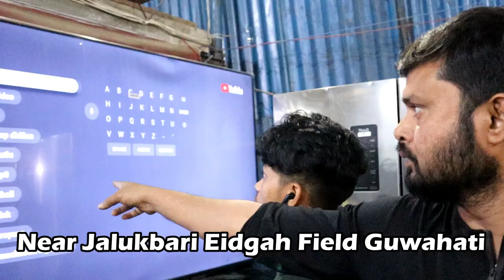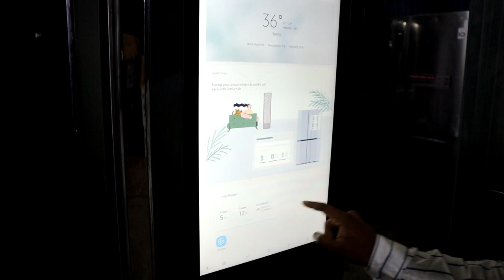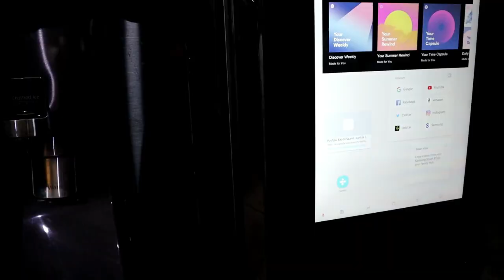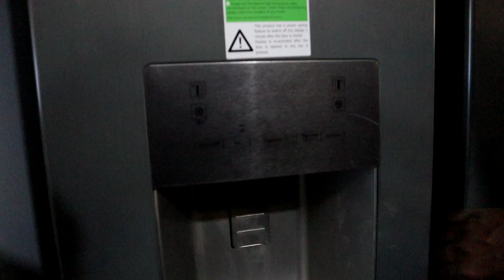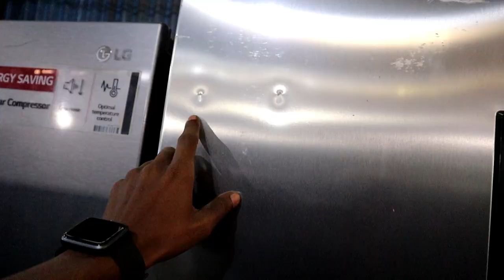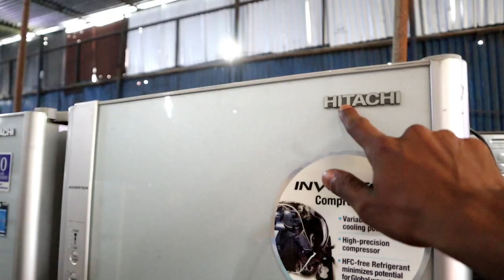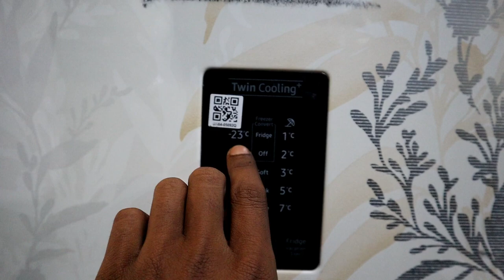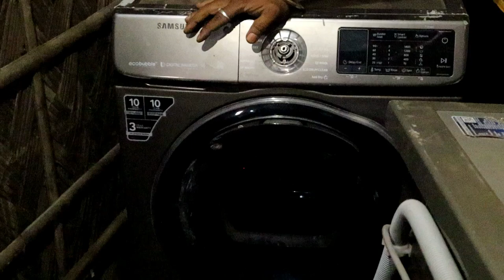Home appliances wholesell market in Guwahati | Electronic wholesale market in guwahati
Sanju Enterprise
Address: Near Jalukbari Eidgah Field, Guwahati, Assam 781012